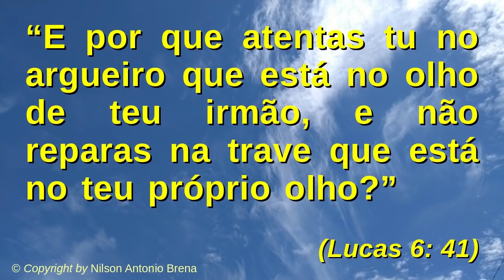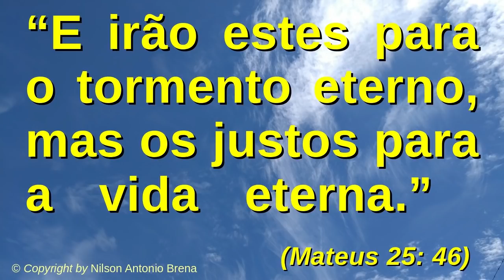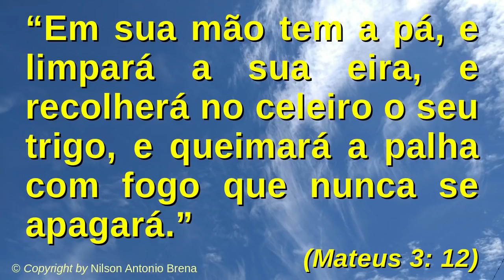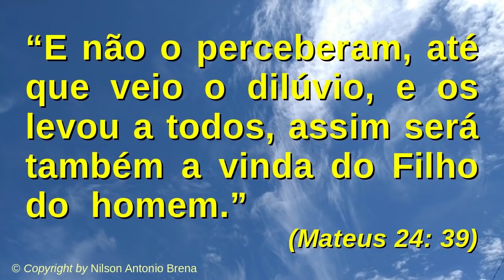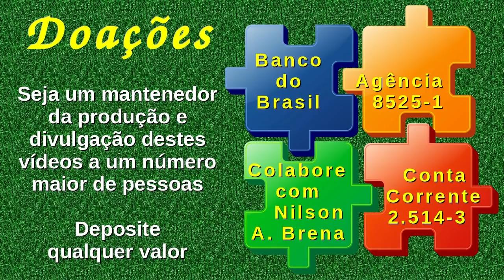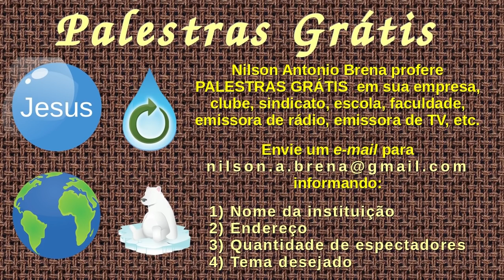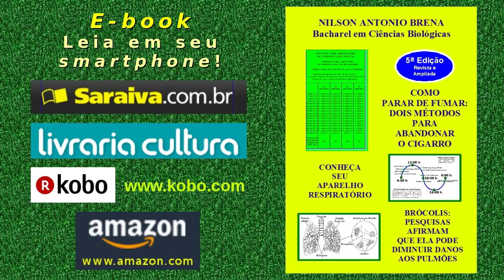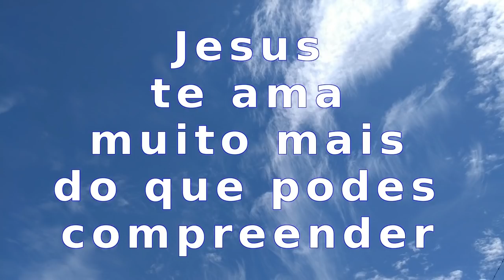27 - Jesus Quer que Você Seja Perfeito - Nilson Antonio Brena - 21/10/2018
Vídep 27 de 21/10/2018 por Nilson Antonio Brena. Palestra completa com reflexão sobre o tema "Jesus Quer que Você Seja Perfeito" com base no Novo Testamento da Bíblia Sagrada, Evangelho de Mateus 5, versículo 48. Criada e proferida pelo Biólogo brasileiro Nilson Antonio Brena. Abaixo, os "links" citados no vídeo e outros do autor: